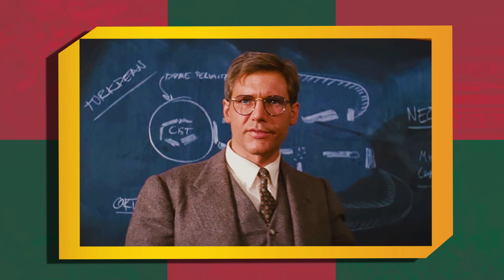25 Outrageously Mind Bending Facts About the Sun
Explore 25 mind-bending facts about the Sun in our captivating video!

Embark on an extraordinary journey through the cosmos with our video "225 Outrageously Mind-Bending Facts About the Sun"! Discover fascinating insights into the distance, age, and mysteries surrounding our favorite star. From the Sun's unbelievable speed to the jaw-dropping phenomenon of space burps, these mind-bending facts will leave you awestruck. Join us as we unravel the secrets of the Sun in this captivating exploration of our solar system's powerhouse.

Chapters:
0:00 - Intro
0:28 - Distance
8:31 - Hot footing it
1:15 - How the Sun formed
1:55 - Orbit
2:13 - Speed
2:33 - Rotation
3:02 - Age of the Sun
3:19 - A week without Sun
3:48 - Goodbye gravity
4:04 - It won’t explode
4:43 - Too much Sun
5:04 - Luminosity
5:24 - Energy stats
5:51 - The surface is the coolest part
6:17 - Ka boom
6:41 - Temperature mystery
7:07 - Moonlight
7:28 - Earth stuff
7:57 - Perfect shape
8:19 - Nazi worship
8:51 - Space burps
9:28 - Light years
9:58 - Peak of eternal light
10:25 - Touching the Sun
11:00 - Aurora Borealis